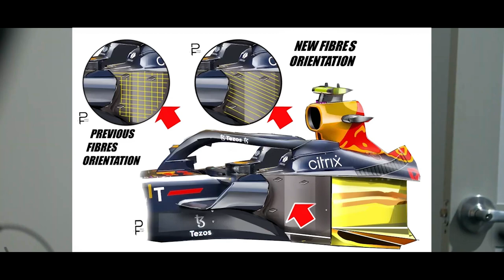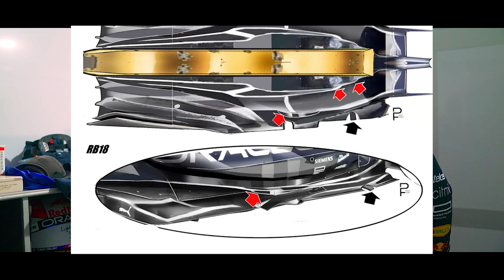MUDANÇAS DO RB19 VAZADAS! RED BULL VEM PARA DEFENDER AMBOS TÍTULOS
@scuderiamilani (Twitter)
YouTube.com/scuderiamilani

João 3:16